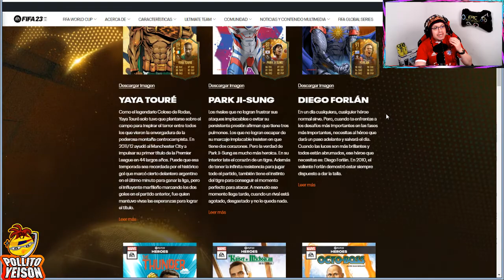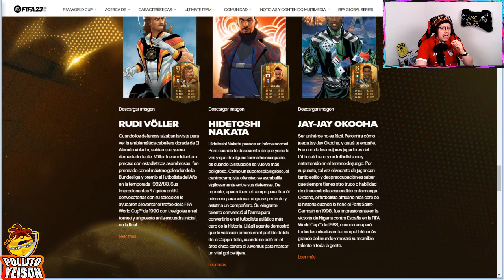MEJORA DE HEROE FIFA WC DE 89 MAX SOLUCIÓN SBC | FIFA 23 VALE LA PENA?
Buen día parceros iniciamos nuestra temporada de @SBC de @FIFA23 con el desafío de MEJORA DE HEROE FIFA WC DE 89 MAX  nos van a dar un pack muy interesante con un Heroe asegurado,  espero que sea un gusto y un agrado poderles mostrar estas soluciones que son demasiadamente fáciles.

00:00 Inicio del video
02:05 Explicando los objetivos
04:04 Mostrando jugadores
07:28 Abriendo sobre
10:00 Despedida del video

***Canales recomendados***